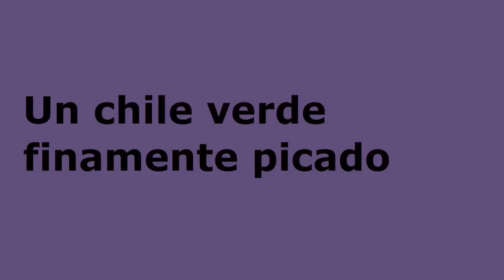Desayuno para bajar de peso